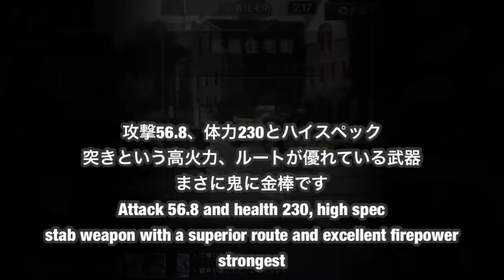Black Survival/ブラックサバイバル Luke/ルク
next→ Until the next patch comes

i use google translation. sorry if the meaning does not convey.